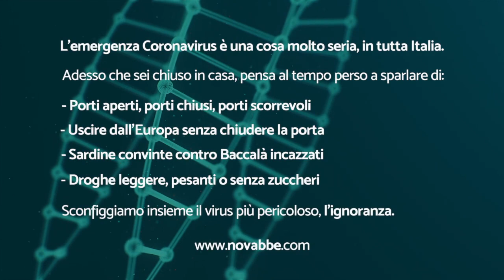Coronavirus - Spot Parodia Mediaset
Nonostante il Coronavirus, il virus più pericoloso è ancora in giro e non cenna a fermarsi. Diffondi questo video!